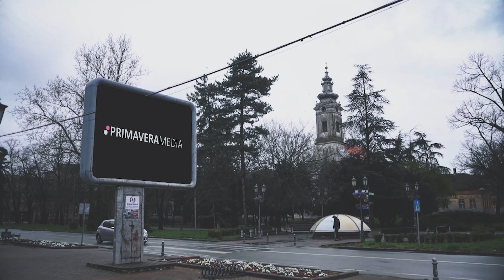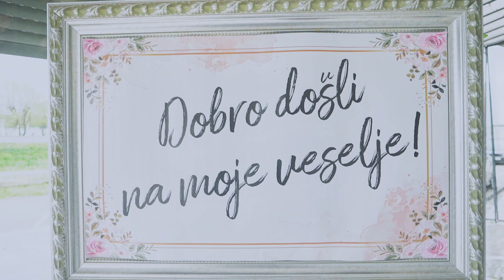Vencanje Bojan Olivera Zdravkovic